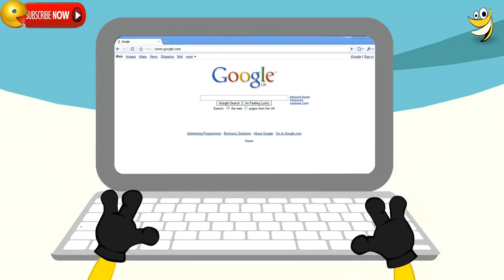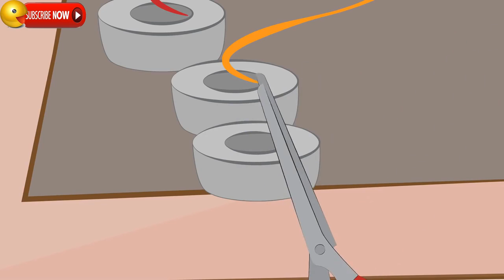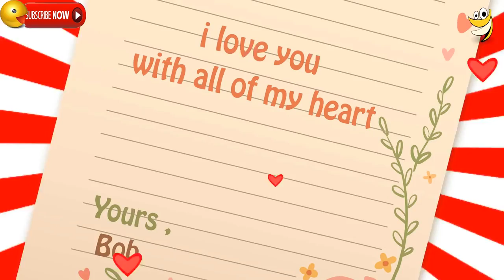Minions Mini Movies 2016 Despicable me 2 Funny Animation Part 12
★MINIONS MINI MOVIES
★INSIDE OUT
★ZOOTOPIA
★Disney Craziness Compilationhttps